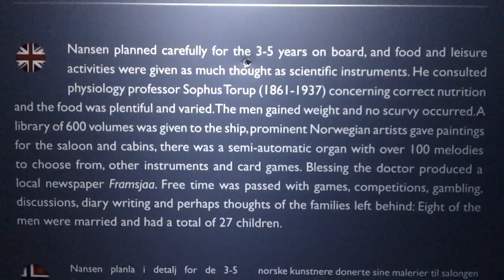MAH03402 ok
Description